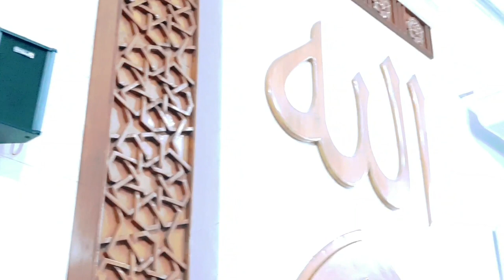তাকাব্বরি ও অহংকার বেশিদিন টিকে থাকে না, মুফতি হারুনুর রশীদ নারায়ণগঞ্জ,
জুমার নামাজে তাকাব্বরী  ও অহংকার নিয়ে চমৎকার আলোচনা,

আলোচনা পেশ করেছেন: মুফতি হারুনুর রশীদ সাহেব, খতিব: দেওভোগ মাদ্রাসা মসজিদ, নারায়ণগঞ্জ।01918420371

 প্রযোজনা ও পরিবেশনায়: দেওভোগ মিডিয়া/ Deovog Media
ভিডিও ধারণ: মোঃ সেলিম মিয়া, দেওভোগ, নারায়ণগঞ্জ

আমাদের চ্যানেলটি সাবস্ক্রাইব করুন ও পাশে থাকা বেল আইকন টি চেপে দিন যাতে পরবর্তীতে আরো ভিডিও পেতে পারেন সহজেই,, লাইক দিন ও কমেন্ট করুন এবং দ্বীন ইসলাম প্রচার এর সার্থে ভিডিও গুলো ভালো লাগলে অবশ্যই শেয়ার করবেন,,